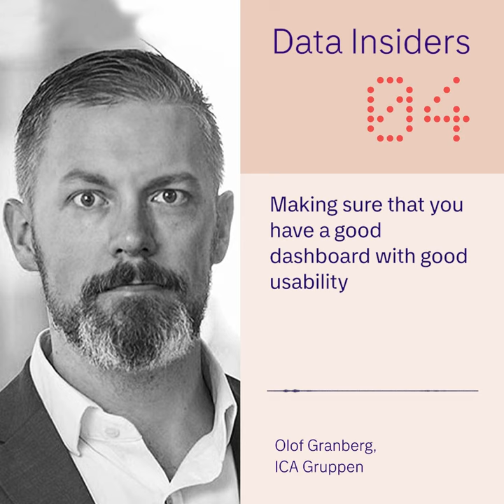Data Insiders Podcast: Meet Olof Granberg from ICA Gruppen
ICA Gruppen is far on its data driven transformation. Grab your pods to get a good checklist for evaluating the strength of potential data use cases.

Optimizing grocery store layouts for easier shopping and collecting energy data for sustainable property management are some of the real-life data use cases from ICA Gruppen, a leading Nordic retail company.

When making data a natural part of business development, data governance comes with it.

Stay in the know with Data Insiders, the number one Nordic data podcast